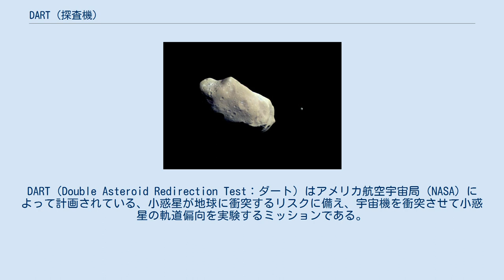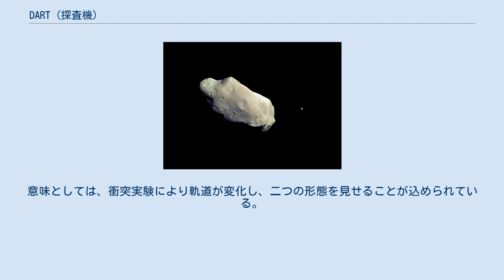DART (探査機)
DART（Double Asteroid Redirection Test：ダート）はアメリカ航空宇宙局（NASA）によって計画されている、小惑星が地球に衝突するリスクに備え、宇宙機を衝突させて小惑星の軌道偏向を実験するミッションである。
2021年11月24日 に打ち上げられ、2022年10月に目標の小惑星(65803) ディディモスに到達予定。
 地球に衝突し重大な災害を生じる可能性がある地球近傍天体は、その大きさが140m以上のものに限っても25,000個が存在すると推定されており、 NASAは2016年に地球防衛調整局（Planetary Defense Coordination Office）を新設し、小惑星の検出と脅威評価およびその対策の検討に当たっている。
現在そのプログラムのひとつとして進められているDARTは、宇宙機を小惑星に衝突させてその軌道偏向が可能であることを実証する史上初のミッションである。
NASAの支援を受けたジョンズ・ホプキンズ大学応用物理学研究所（JHUAPL）によって設計と製造が行われており、2018年8月にNASAの承認を得て最終設計と組立段階に移行した。
 ファルコン9によって打ち上げられたDARTは、キセノンガスを推進剤とするソーラー電気推進により約16ヵ月で二重小惑星ディディモスに到達する予定。
ギリシャ語で「双子」を意味するディディモスは直径800mのディディモスと1.18kmの距離をおいてそれを周回する直径150～170mの衛星ディモーフォスからなり、DARTはディディムーン（Didymoon）と非公式に呼ばれるディモーフォスを標的として自律誘導を行い相対速度秒速6kmで直撃する。
2022年10月7日を予定する衝突の時点で地球とのディディモスの距離は1,100万キロメートルで、DARTの質量500kgの衝突によるディモーフォスの周回速度の変化と軌道の偏向は、地球上の望遠鏡から観測出来ると考えられている。
 またDARTはイタリア宇宙機関（ASI）の提供による小型の宇宙機LICIAを搭載し、DART本体の小惑星衝突前にこれを分離してディモーフォスに衝突クレーターが生成される瞬間の撮影に使用する。
 衝突実験を行う小惑星の衛星、ディモーフォスは、当初はディディモスbと呼ばれていたが、DART計画に関わるアリストテレス大学の研究者が提案した「二つの形態」を意味するディモーフォスに変更された。
意味としては、衝突実験により軌道が変化し、二つの形態を見せることが込められている。
 国際協力の枠組みとしては、DARTは2011年に開始されたアメリカ航空宇宙局（NASA）とヨーロッパ宇宙機関（ESA）の共同計画Asteroid Impact and Deflection Assessment (AIDA)を構成する2基の宇宙機の1基である。
NASAのDARTが2022年にディモーフォスへの衝突実験を行った後、2023年に打ち上げるESAの探査機Heraが2026年にディディモスへ到着し、DARTの衝突クレーターを詳細に観測する計画となっている。
当初はESAが担当する大型の探査機AIMが先行して打ち上げられ、NASAの担当するキネティック・インパクト実験を小惑星周回軌道から観測する構想であったが、その後AIMはキャンセルされ、衝突実験の観測は地上の望遠鏡を使用して行われることとなった。